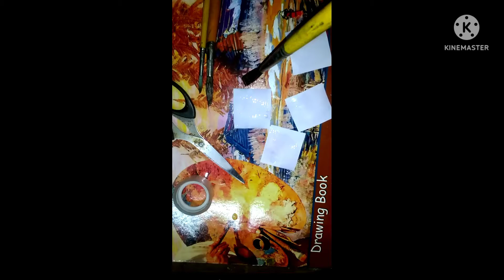making paper hand soap at home 😊